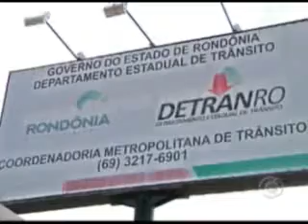Sindicato dos Despachantes de Rondônia luta por melhorias no serviço de atendimento no Detran